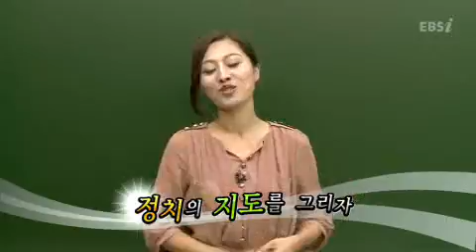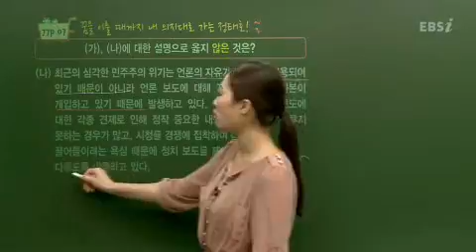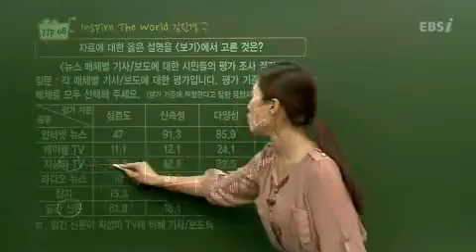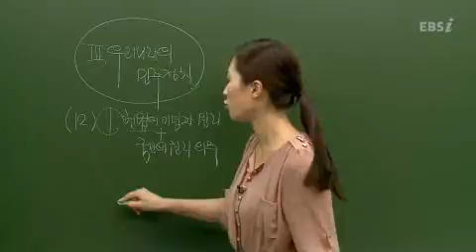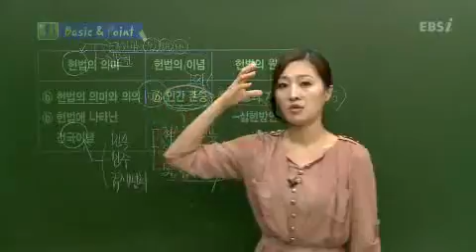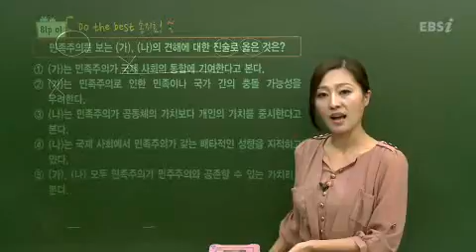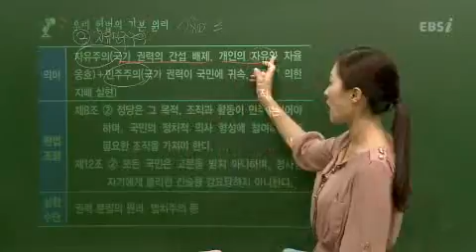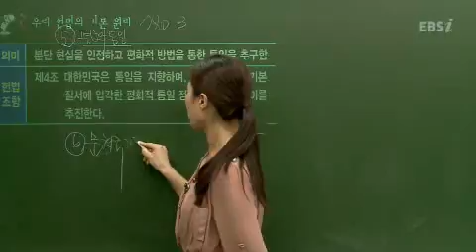18강 헌법의 이념과 원리, 국민의 권리와 의무 1 고3 null